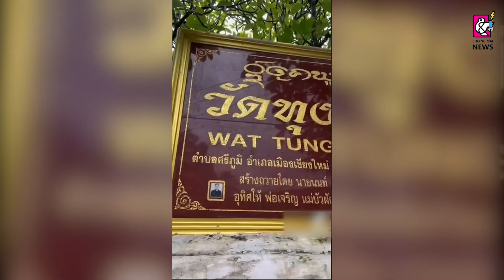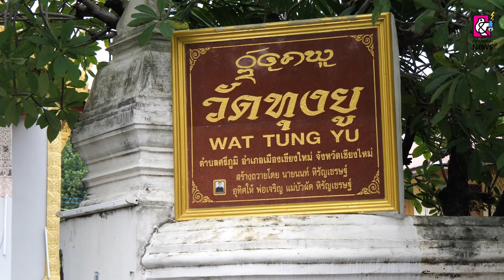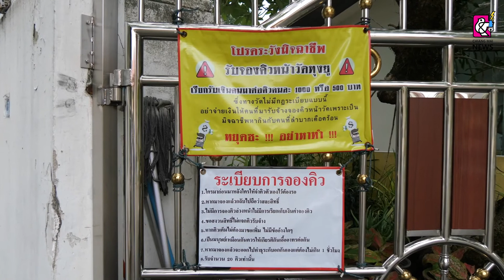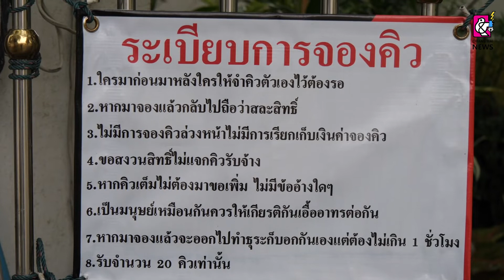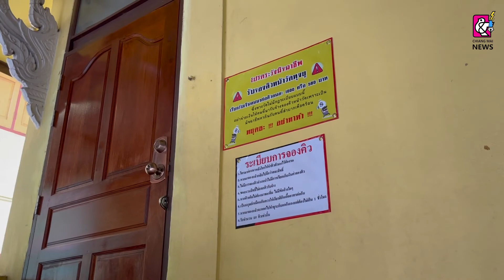สายมูทั่วไทย หอบกระเป๋านอนวัดรอคิวดูดวงฯ วัดดังเชียงใหม่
14 ก.ย. 2565 สายมูทั่วไทยหอบกระเป๋านอนวัดรอคิวดูดวง-เปลี่ยนชื่อ เผยเคล็ดเปลี่ยนชื่อเปลี่ยนดวงสุดแม่น บางคนมานอนรอถึง 5 คืนกว่าจะถึงคิว ส่วนวัดวางกฎห้ามจ้างคนรอแทน